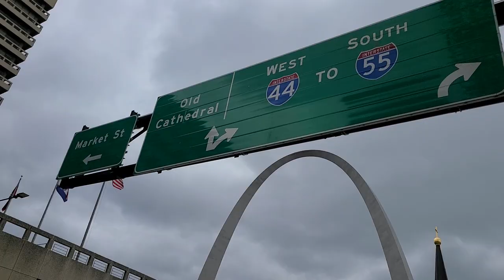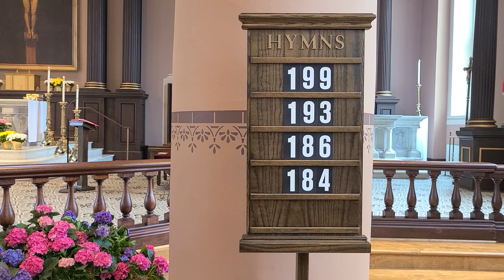⚜️ The Saint King Who Inspired an American Catholic City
You ever wonder how St. Louis got it's name?

Probably not. But now that I got your attention, the "Old Cathedral" (as it's fondly known as) is inextricably linked to the early settlement of the Gateway City and a Catholic king-turned-saint.

Founded in 1764 by French fur traders, St. Louis was named after Saint Louis IX, King of France (who lived from 1214 to 1270) with a plot of land dedicated to the Catholic Church. He was crowned king at the age of 12, where during his coronation, he bound himself to behave as God's anointed. While other kings would claim to do the same, King Louis IX was DEVOTED to his people and Catholic faith.

He founded hospitals. Visited the sick (even those with leprosy). He united France, lords and peasants alike. Every day, he had 13 guests from among the poor to eat with him, with more served meals near his palace (which Louis often served in person). He died leading a crusade, where he and his army were decimated by disease.

The legacy of Saint Louis IX spread faster than any disease, especially among the French.  When the city of St. Louis was founded, settlers quickly started building to what today is referred to as the Old Cathedral.  When plans for the Gateway Arch were started, the only building that avoided being razed on the Mississippi River riverfront was the Old Cathedral due to the historical significance for the city.

More information in today's video.

⛪ Seven years after completing 52 Churches in 52 Weeks, this video series chronicles the spiritual experiment for a second time.

▶️ Timestamps:
0:00 St. Louis
0:40 Who is St. Louis IX?
3:02 Old Cathedral
4:26 Shia LaBeouf on Catholic Mass
7:25 French Royalty to American City
10:42 Few in Number, Strong in Loyalty

📚 Read "52 Churches in 52 Weeks" by David Boice on Amazon: